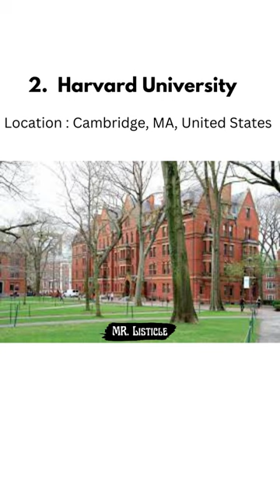Top 5 Universities in the World 2023.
Hello Everyone !
Welcome to the World of Mr. Listicle. This video is related to the Top 5 Universities in the World 2023.

top 100 universities in the world 2023
best universities in the world 2023
world university rankings 2023
top universities in the world 2022
top 10 university in the world 2023
universities in the world
best universities